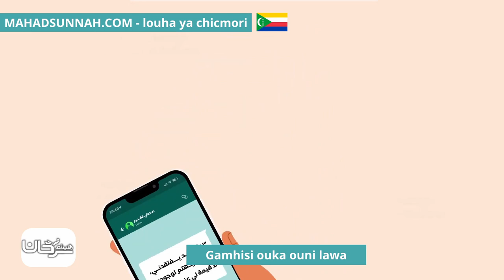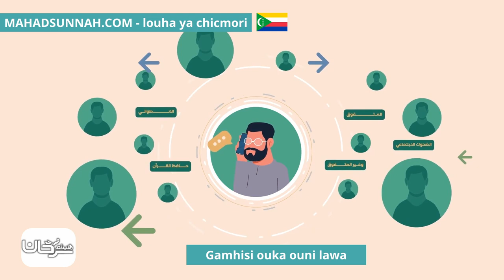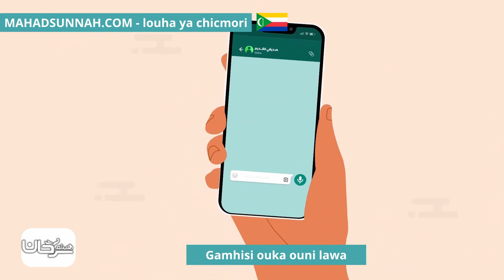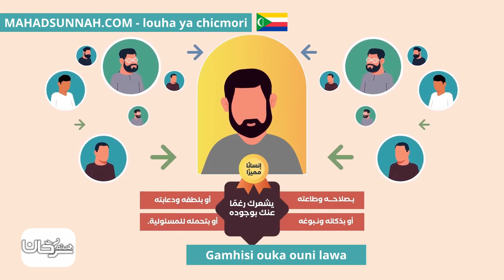Gamhisi Ouka Ouni Lawa أشعره انك تفقده